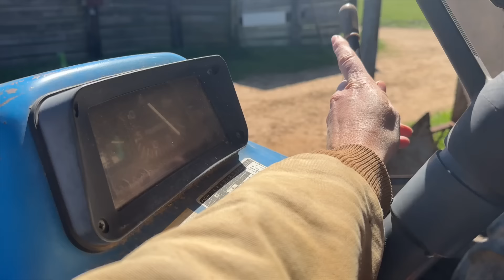Is This It?!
Is the end in sight? Just in time for busy season. 🤞 We appreciate you being here! Until next time, Farm Hard Live Well, The Bernards

☕️ Get Your Old Iron Coffee Here!